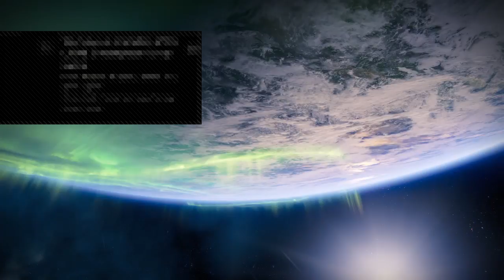D2 Warlock Lets Play